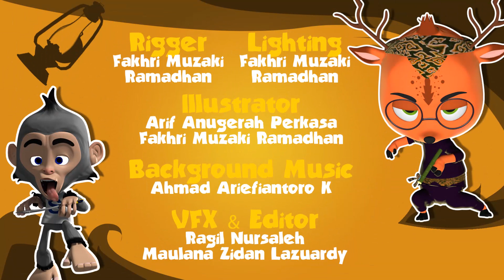KARTUN LUCU !!! "Cultural soul" 2017 karya anak bangsa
film ini dibuat oleh 7 orang tim animaasi smkn1 ciomas pada tahun 2017

Film animasi yang mencerirakan tentang 2 karakter, yaitu ujang (rusa) dan suli (monyet), dalam film episode ini menceritakan kisah tentang ujang yg sangat mencintai warisan pusaka budaya sunda, yaitu KUJANG, sedangkat suli ingin mengambil kujang dari ujang, dengan segenap daya upaya ujang berusaha untuk menjaga pusaka kujang tersebut agar tidak diambil oleh suli.

Marilah kita jaga budaya kita dengan segenap kemampuan kita, kemudian kita Lestarikan, jgn sampai diambil oleh orang lain